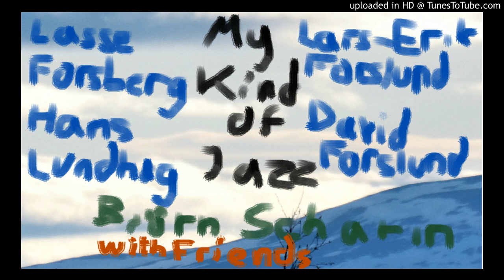My Kind of Jazz - Blues In The Night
This album is a humble attempt to document a music life in the jazz music service. To my help, I have had my good friends Lasse Forsberg, Hans Lundhag, Lars-Erik Forslund and David Forslund. Without Tommy Anderssons technical knowledge and enthusiasm this recording had not been possible. In addition, Tommy plays steel guitar on one of the tracks ("But beautiful").

First of all, I would like to thank my beloved Jenny.

My thoughts also go out to those who inspired me, that are no longer with us: Mom, Peter Wahlberg, Arne Löthman, Lasse Hörnfeldt and my Latin teacher in high school Professor Jonas Crampa among others.

Hope somebody will enjoy what we have done. This is My Kind of Jazz
Music Greetings Björn Scharin

Producers: Tommy Andersson & Björn Scharin
Recording engineer & Mastering: Tommy Andersson
Front page photo: Björn Scharin
Back page photo: Jenny Stålhammar
Design:
Recorded at Tommys Musikstudio Östersund June 8, 11 and 12 2018